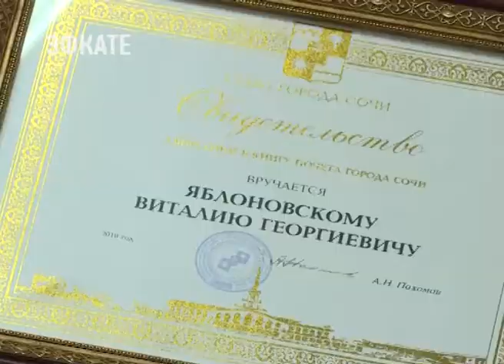Известный сочинский художник Виталий Яблоновский отметил юбилей. Новости Эфкате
Виталию Григорьевичу исполнилось 90 лет. В день рождения автор принимал поздравления в Сочинском художественном музее, где сейчас работает его персональная юбилейная выставка.

Виталий Григорьевич в свои 90 каждый день проводит у мольберта. Вдохновение для творчества находит везде и во всем. Будь-то виды любимого города-курорта, или бытовые темы. В том числе благодаря его работам в России и за её пределами посетителям выставок раскрылась вся красота Сочи. Виталий Яблоновский прославился как мастер пейзажа и натюрморта. Также он занимался росписью фасадов и интерьеров сочинских санаториев. По его эскизу выполнена мозаика на автопавильоне «Холодная речка» в Адлере. За многолетний и самоотверженный труд Союз художников России наградил юбиляра золотой медалью. Имя художника в юбилейную дату также вписали в книгу почёта города Сочи.